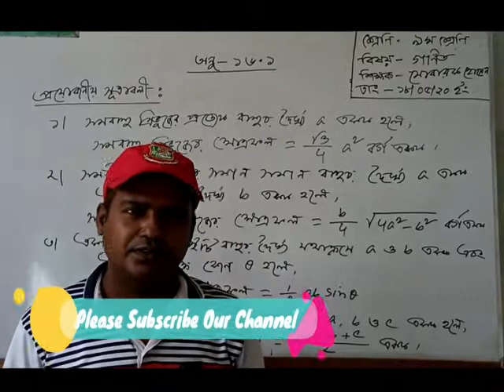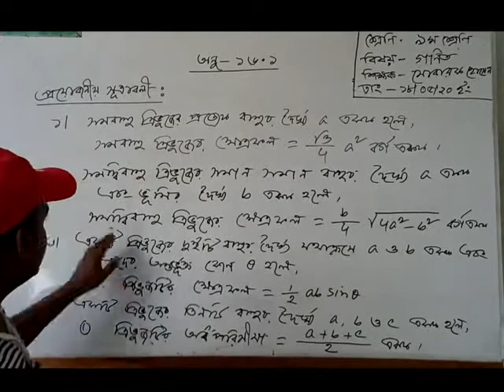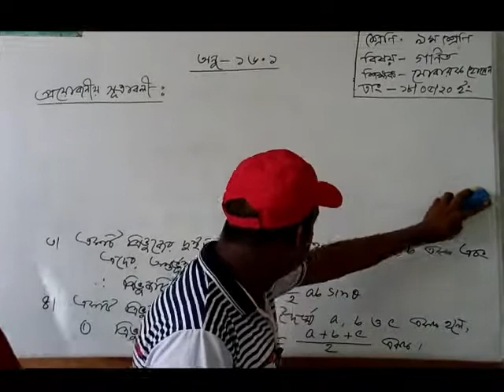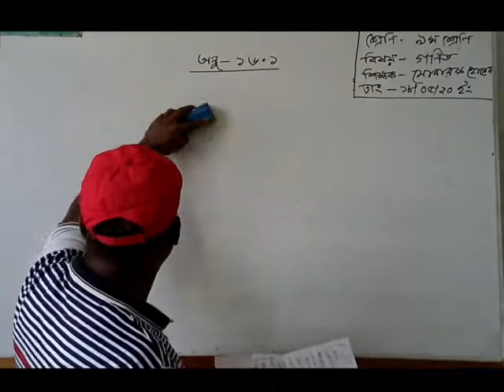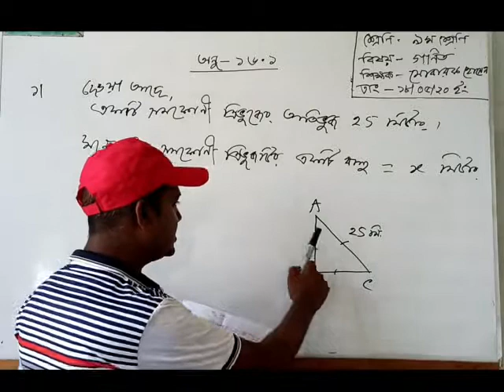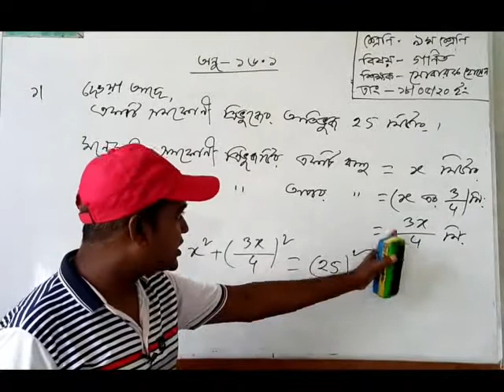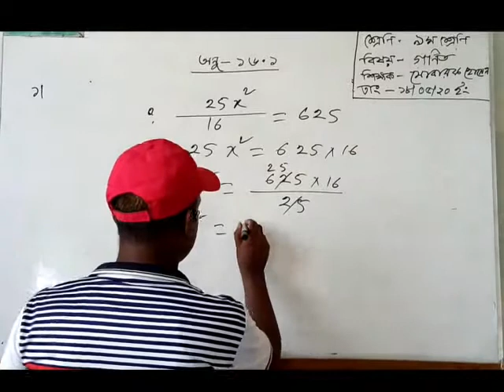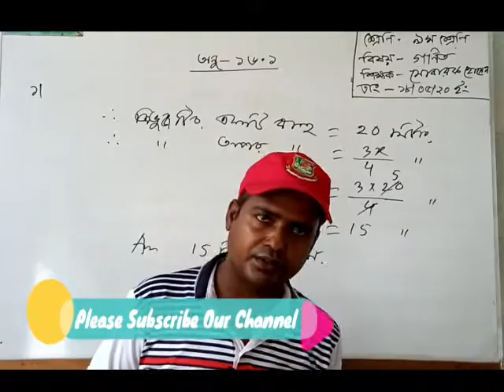৯ম শ্রেনী, গনিত, অধ্যায়-১৬.১ (পরিমিতি) । Shahid Academic School. Birpushia, Tangail